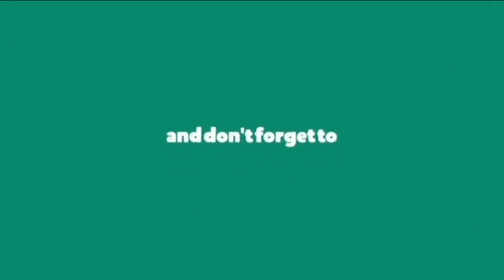TIME-OUT: LAWIS SPRING, BURU-UN, ILIGAN CITY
Tiyak na mamamangha ka sa aking ganda ng biyaya ng kalikasan dito sa Lawis Spring.  Matatagpuan ang spring na ito sa Buru-un,  Iligan City na tiyak papawi sa anumang pagod na iyong nadarama.
Mula sa syudad ay mararating moa ito ng isang sakayan sa halagang P13.00.  Dahil walang entrance fee ay malaya kang makakapasok samantalang P250 lang ang ibabayad mo sa cottage.  Mula sa malaming na tubig,  malinis na hangin at payapang lugar, tiyak makapagmuni-muni ka at mapapawi ang iyong istres.